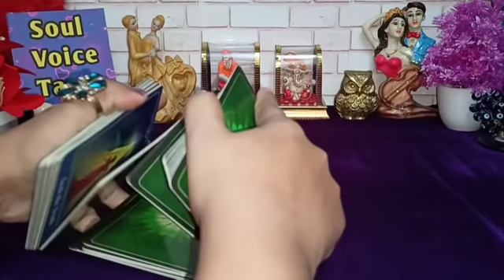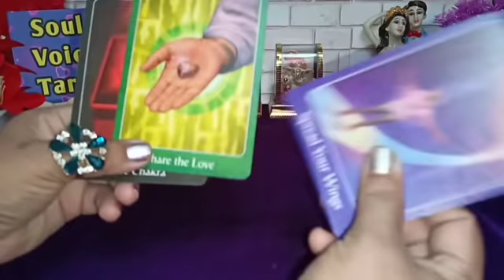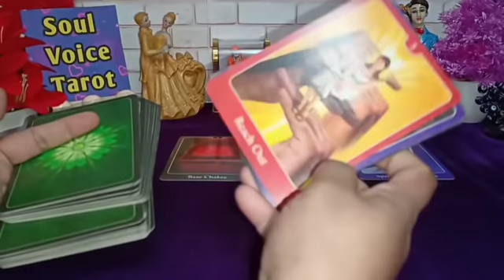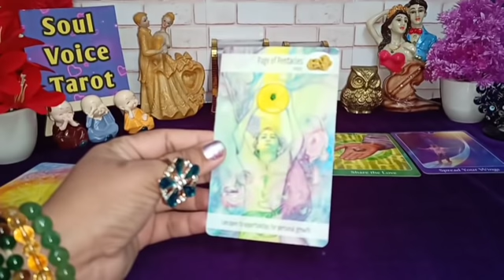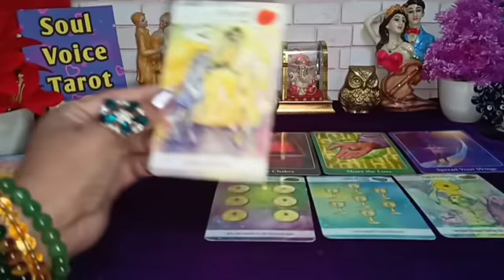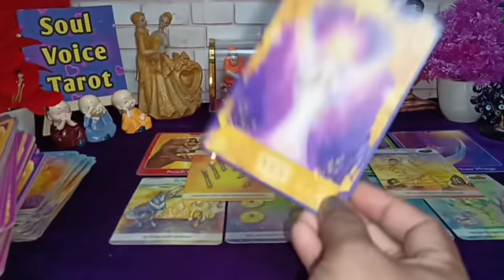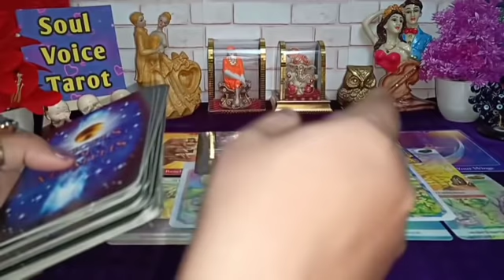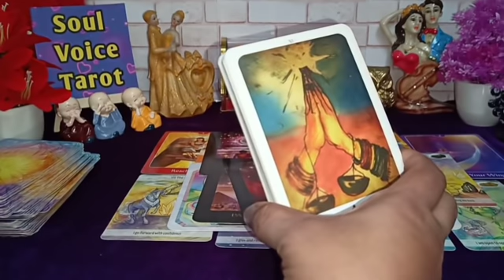✨111 Portal *NEXT 3 HOURS* ☯Jaldi Dekhalo Samay Kam Hain😲😱Tarot Reading Hindi 🔥Timeless